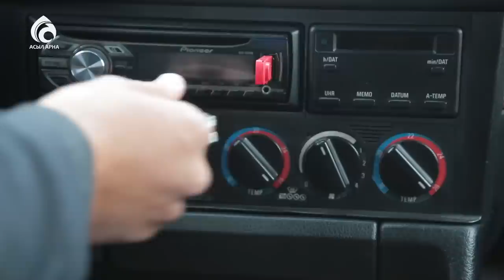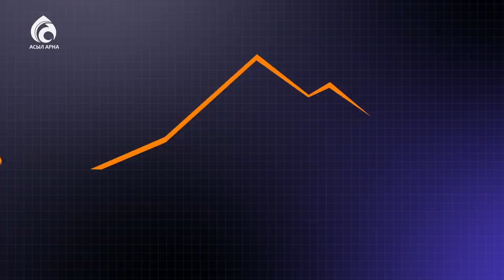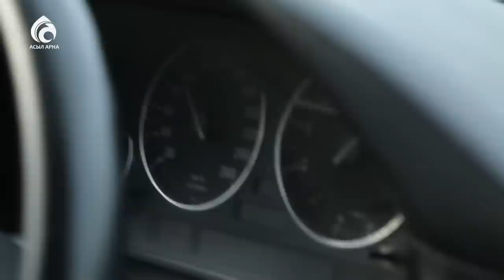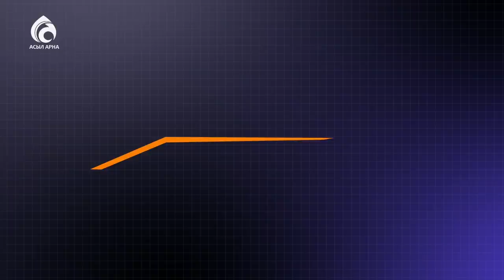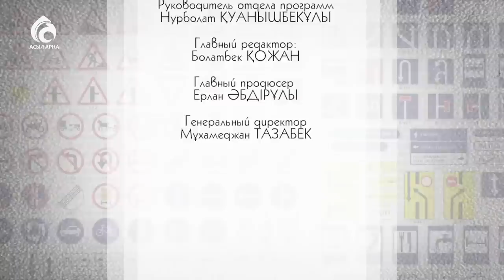BMW E34 / Pro Авто / Асыл арна